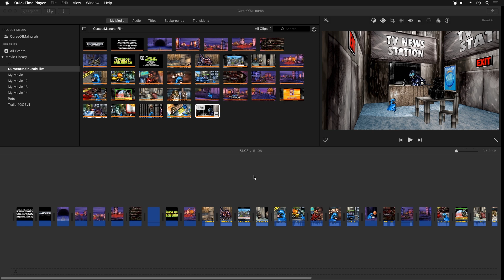News Update on Curse of Malnurah: 51 Minutes Completed of Feature Length Animated Horror Film TBD!!